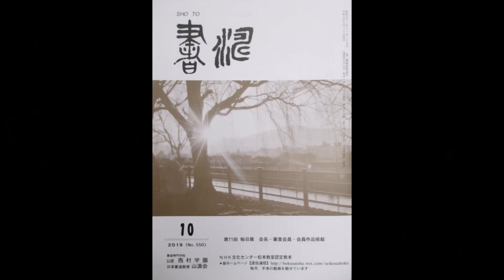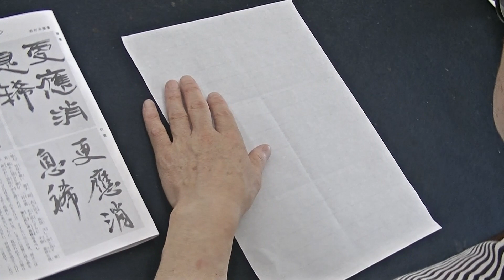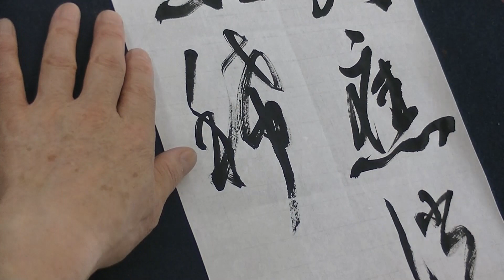書濤2019 10月号 解説③半紙 行書 草書